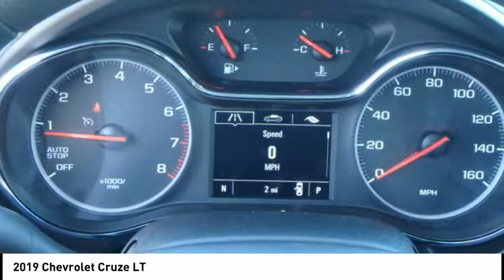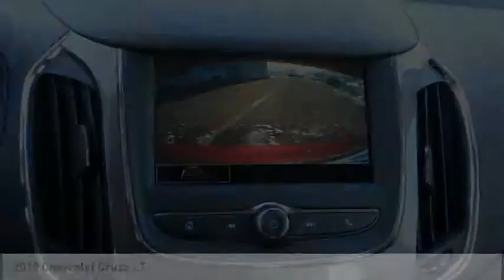2019 Chevrolet Cruze Rockford IL 59099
2019 Chevrolet Cruze LT

Looking for the right ? Today could be your lucky day. this 2019 Chevrolet Cruze could be yours.